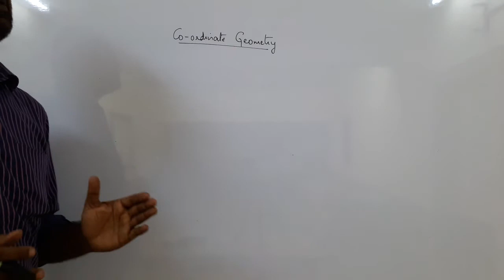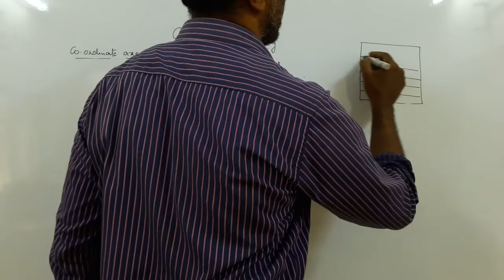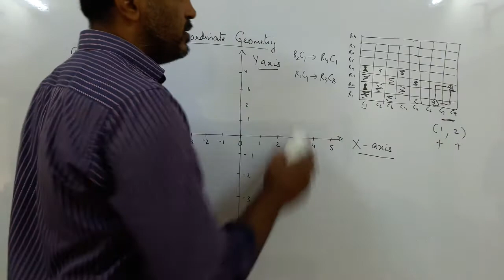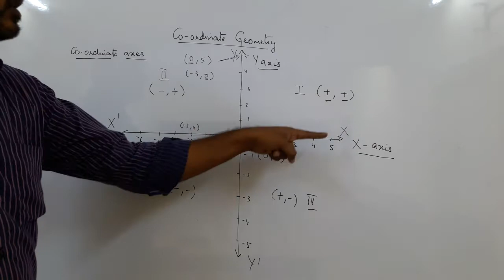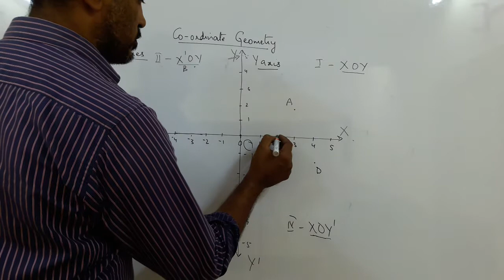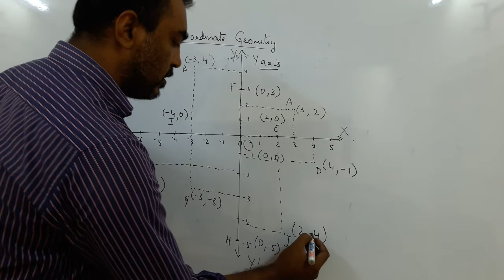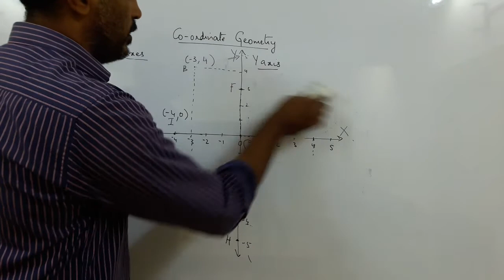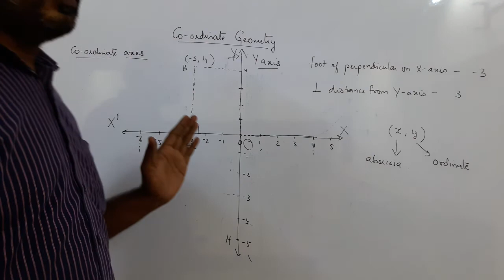Std 9 Coordinate Geometry Lecture 2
Finding coordinates of points on a plane